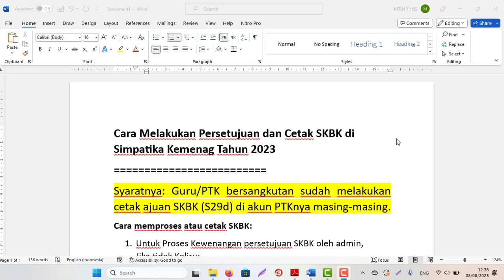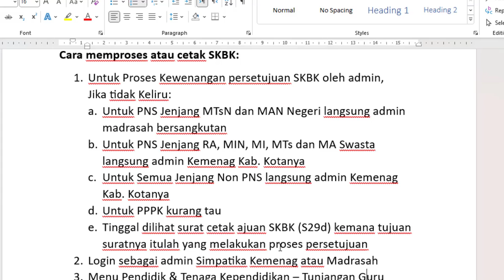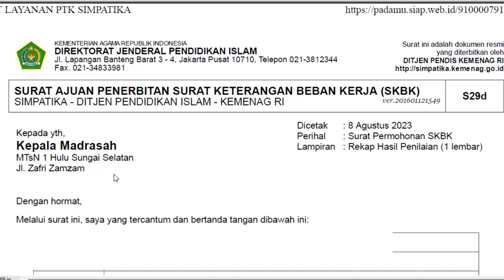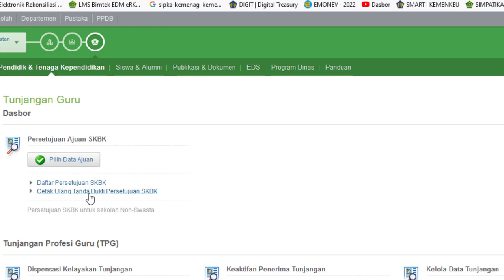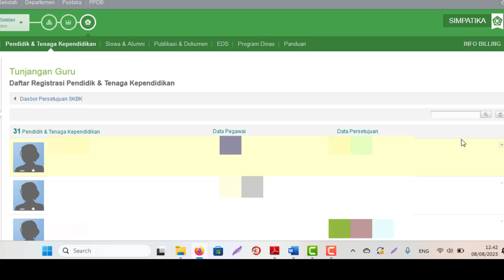Cara Melakukan Persetujuan dan Cetak SKBK di Simpatika Kemenag Tahun 2023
Syaratnya: Guru/PTK bersangkutan sudah melakukan cetak ajuan SKBK (S29d) di akun PTKnya masing-masing.
Cara memproses atau cetak SKBK:
1. Untuk Proses Kewenangan persetujuan SKBK oleh admin,
Jika tidak Keliru:
a. Untuk PNS Jenjang MTsN dan MAN Negeri langsung admin madrasah bersangkutan
b. Untuk PNS Jenjang RA, MIN, MI, MTs dan MA Swasta langsung admin Kemenag Kab. Kotanya
c. Untuk Semua Jenjang Non PNS langsung admin Kemenag Kab. Kotanya
d. Untuk PPPK kurang tau
e. Tinggal dilihat surat cetak ajuan SKBK (S29d) kemana tujuan suratnya itulah yang melakukan proses persetujuan
2. Login sebagai admin Simpatika Kemenag atau Madrasah
3. Menu Pendidik & Tenaga Kependidikan – Tunjangan Guru
4. Pilih Daftar Ajuan klik proses
5. Untuk Cetak Ulang SKBK tinggal klik Cetak Ulang tanda bukti persetujuan SKBK
6. Selesai